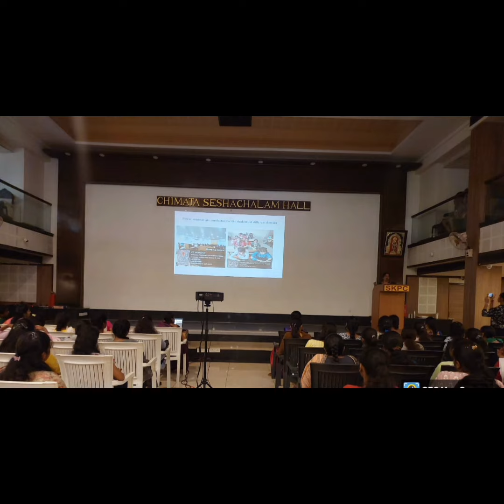SKPC - Orientation on ICT ACADEMY for freshers 2024 - 2025